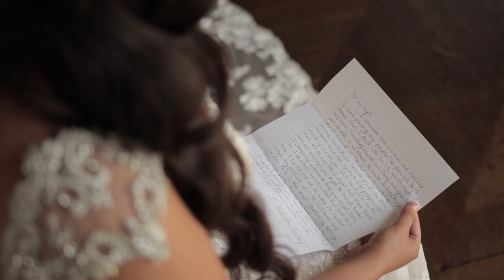Kimberly & Robert | Park Chateau | Abella Studios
This is a Same-Day Edit (SDE) created for Kimberly and Robert by Abella Studios.

Venue: The Park Chateau - East Brunswick, New Jersey